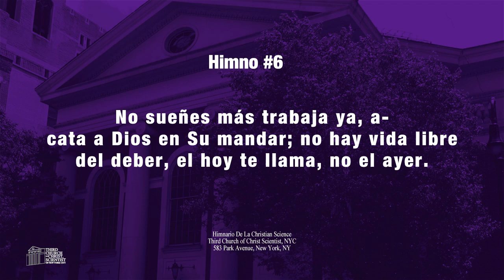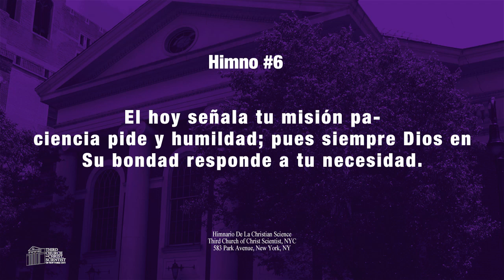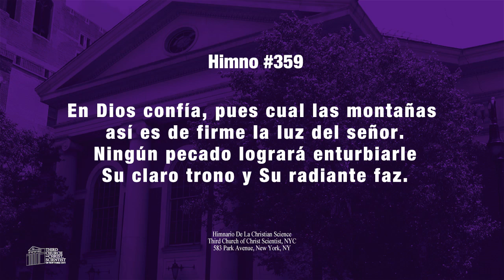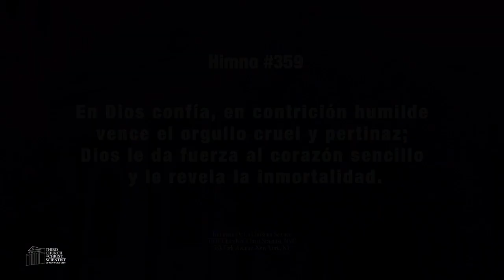Iglesia De La Ciencia Cristiana - Servicios de Miercoles 02.26.20